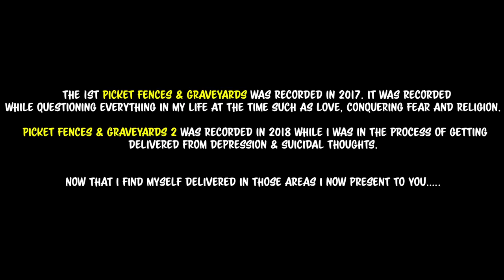Lord Vizion - Picket Fences & Graveyards 3 (Official Video)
Shot by Jayla White

Written By: Lord Vizion

Who are you to control the dissatisfaction of disappointed demons you heathen?
You can't breathe in the same air as me
So go over there and create your own universe
See I left my phone in a hearse, so my phone died and that's why I didn't pick up the 1st time God called on me to walk in my calling
See I was falling into this dead zone of life that had me asking you the same questions
So who are you? By the end of this song I hope you get it

He went to jail he didn’t tell cause he a real n***a
Not a house n***a he in the fields for real with the pills n***a
Gotta pay them bills, gotta make a mill
Jesus Christ, come take the wheel cause the n***as be fake for real listen
Crack selling, back pedaling
Know he at risk, he in the trap stashing bail again
Send a pack through the mail again, double back he gon sell again
A year later he made a vow to the Lord that he’ll never sell again
Now that’s the life of a street n***a
Never sold a pack but I got stripes in the street n***a
Gangstas hear me rap, say you iight on that beat n***a
& made me vow to never live my life in these streets, now that’s a G n***a
Weak n***as get no applause
Quick to write a statement, I’m so appalled, how you switch on your squad
I ain’t never flipped a brick
I never had to
But I know the rules of the game
Know what to do with the pain
Day dreaming on the city of dreams, I take pity cause this city ain’t the city it seems
City of schemes, Chozen hit me like this label heard you rapping
Wanna sign you, yeah iight, see I’ll believe it when it happens
Cause I
Heard that too many tims
Done wrote too many rhymes and sat with label owners
Just to act like they gon own us
Want us to conform to the new system and be a image
But I speak for all the children misrepresented so listen
It’s Vizion
Reminiscing back when we was beginning
People I started rapping with didn’t finish
They lack of vision was instance
Writers block, they couldn’t finish they sentence
If you don’t chase your dreams then you’re in a prison
I hope you listen
Dreams of signing with Cole that’ll save my life
It take money to live your dream, you better save it right
Cause one day you’ll play it right, one day you’ll play your music for Cole and those business execs
One day you’ll get you a check, one day you’ll tell your mama don’t worry, there ain’t no more stress
One day you’ll get a check, one day you’ll check to see how your dad doing
One day forgiveness will hit you for all them years with no tissue, & all them years he was missing and that your dad ruined
One day you’ll brag to em
& tell em is that you understand why he wasn’t there
& tell em you understand
Cause he probably ain’t have a dad neither
Guess both of us are living out to be sad people, it’s mad evil
& one day I’ll get an award
Guess my teacher is absent, that’s a substitute that my bachelors could never afford
One day I’ll travel the world, one day I’ll put a ring on her finger for being my girl
I been listening to gospel lately
Swear to god I’m feeling hostile lately
Wanna cop Mercedes, my paper don’t say I made it
I practice patient, adjacent to what the streets really saying
My cadence amazing, she lost her daughter to disease, the pastor still praying
Faith is an accurate saying
Pray that the path that he’s paving
Is filled with hope to make it out
Now how you gon define yourself without the knowledge of freedom?
& how you gon flip them bags without the knowledge to keep em?
Garden of Eden, fatherless semen, pardon my drinking homie
I take a shot while I jot everything I’m thinking homie
& I know my homies think I’m being phony
I take a shot and while I jot everything —
Forget it
Lately I ain’t been returning calls
Didn’t know who trust, I’ll solve that issue and burn em all
This the reason I save bars
I need me like 8 cars
Be patient with me while I deal with my Picket Fences & Graveyards
3